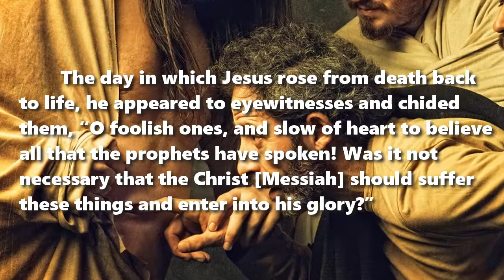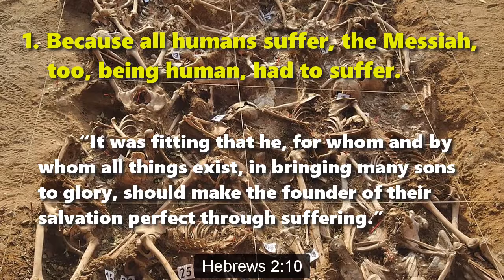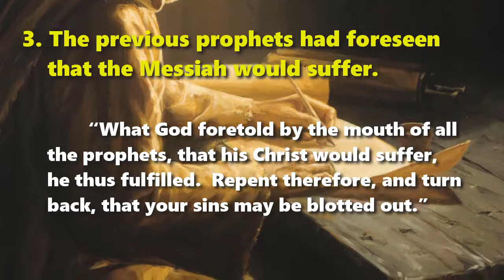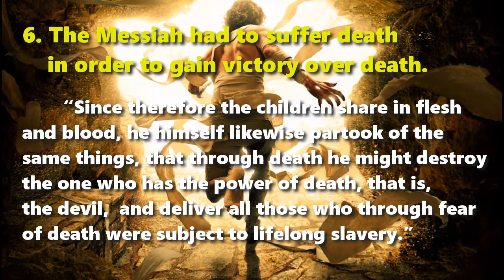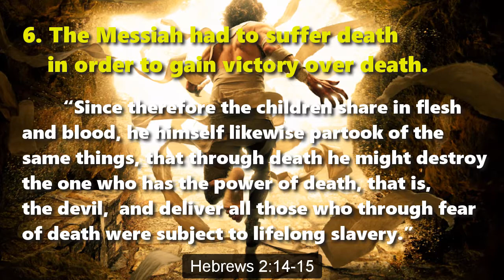Why did the Messiah have to suffer?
The day in which Jesus rose from death back to life, he appeared to eyewitnesses and chided them, “O foolish ones, and slow of heart to believe all that the prophets have spoken! Was it not necessary that the Christ [Messiah] should suffer these things and enter into his glory?” Luke 24:25-26

Now, we know that the prophets had predicted that the Messiah would suffer, and that he did in fact suffer scourging and crucifixion. We even know what he accomplished by suffering, redeeming us human beings from death and hell.

Yet, why did the Messiah have to suffer? Since he was God incarnate in human flesh, could he not have saved us in some other way? Maybe, just forgive us without anyone suffering? After all, God can forgive whomever he chooses, can he not?

Seven reasons for the Messiah’s suffering and death

1. Because all humans suffer, the Messiah, too, being human, had to suffer.

“It was fitting that he, for whom and by whom all things exist, in bringing many sons to glory, should make the founder of their salvation perfect through suffering.” Hebrews 2:10

2. The Messiah was setting an example for us to follow.

“Let us run with endurance the race that is set before us, looking to Jesus, the founder and perfecter of our faith, who for the joy that was set before him endured the cross, despising the shame.” Hebrews 12:1-2

3. The previous prophets had foreseen that the Messiah would suffer.

“What God foretold by the mouth of all the prophets, that his Christ would suffer, he thus fulfilled.  Repent therefore, and turn back, that your sins may be blotted out.”  Acts 3:18-19

4. Having come into the world in complete submission to God, the Messiah had to learn obedience.

“Although he was a son, he learned obedience through what he suffered.  And being made perfect, he became the source of eternal salvation to all who obey him.” Hebrews 5:8-9

5. Because the Messiah has suffered, he is now able to help us who suffer as he did.

“He had to be made like his brothers in every respect … to make propitiation for the sins of the people.  For because he himself has suffered when tempted, he is able to help those who are being tempted.”  Hebrews 2:17-18

6. The Messiah had to suffer death in order to gain victory over death.

“Since therefore the children share in flesh and blood, he himself likewise partook of the same things, that through death he might destroy the one who has the power of death, that is, the devil,  and deliver all those who through fear of death were subject to lifelong slavery. Hebrews 2:14-15

7. The Messiah came to satisfy the justice of God who punishes sin before he can forgive sinners.

“This was to show God's righteousness, because in his divine forbearance he had passed over former sins.  It was to show his righteousness at the present time, so that he might be just and the justifier of the one who has faith in Jesus.” Romans 3:25-26

Conclusion

Jesus Christ, God’s Messiah, had to suffer in order to become a suitable sacrifice for sins, so that God, who is just, may forgive the sins of us human beings who deserve to suffer.

“Christ also suffered once for sins, the righteous for the unrighteous, that he might bring us to God.” 1 Peter 3:18